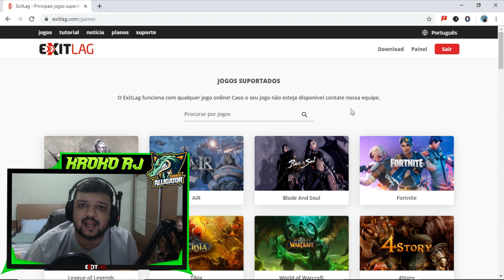RANKEADA CONTRA NOLIFEKNG!!!!! DEU RUIM!!!! PNGTEAM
NOVA TEMPORADA DE RANK NO WF NA, DESCULPE MINHA VOZ BAIXA POIS O SHADOWPLAY MUDOU O MICRO PARA O DO HEADSET. PARTIDA PNG X NOLIFE BRIGA DE PANELAS KKKK.
QUER JOGAR DE BOA ???  EXITLAG NELES  LINK DESCONTO CUPOM DO KROKO  !